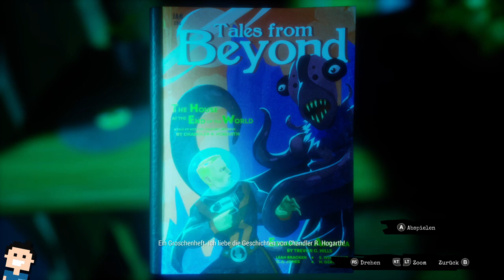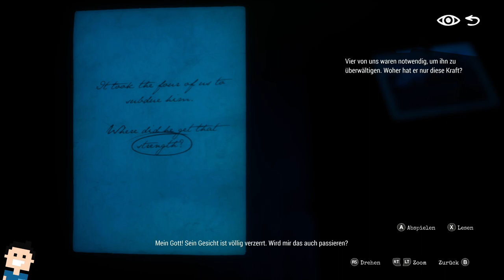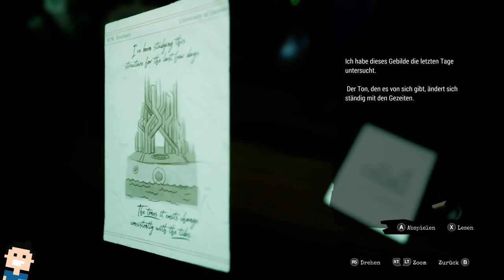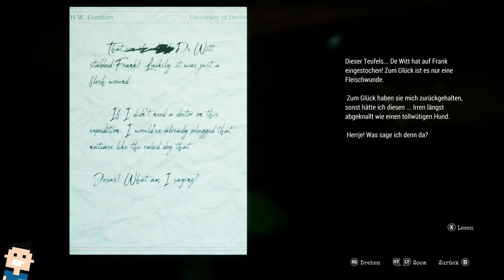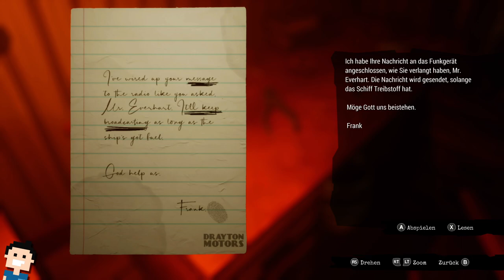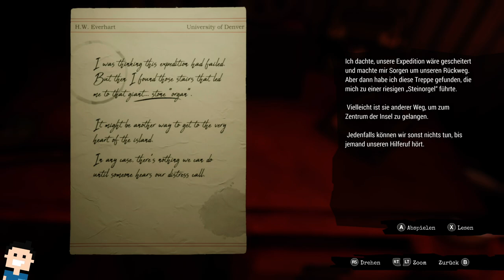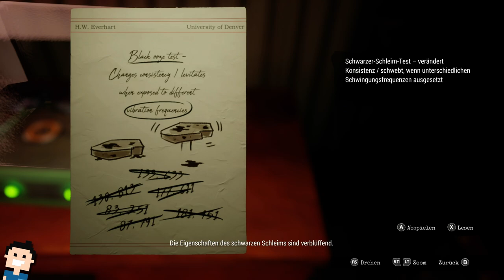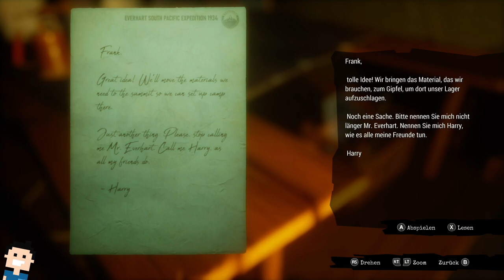✪ Let's play Call of the Sea Xbox deutsch #02 - Kapitel 3 ✪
Moin moin...

Call of the Sea ist ein Abenteuer-Puzzlespiel aus der Ego-Perspektive aus den 1930er Jahren, das die Geschichte von Norah erzählt, einer Frau auf den Spuren der Expedition ihres verschollenen Mannes. Die Suche findet auf einer seltsamen, aber wunderschönen Insel im Südpazifik statt, die voller Geheimnisse ist, die darauf warten, entdeckt zu werden. Dies ist eine jenseitige Geschichte von Mysterium, Abenteuer und Selbstfindung.

MEIN EQUIPMENT

let's play, Call of the Sea, xbox, deutsch, Adventure, series x, callofthesea, abenteuer, microsoft, Xbox Series X, Walkthrough, blind, letsplay, gameplay, gaming,